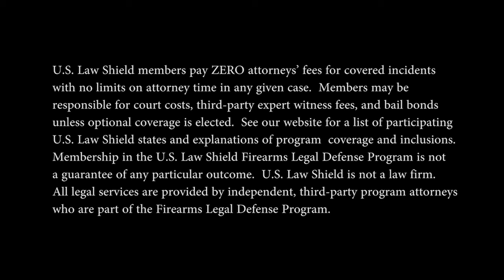US Law Shield Seminar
This video is part of a series on the benefits of visiting a U.S. Law Shield seminar.
"Think owning a gun is all the protection you need? The fact is that innocent gun owners go to jail every day for exercising their right of self-defense. Don’t let it happen to you! Find out how to protect yourself after you’ve pulled the trigger by attending one of our seminars. Get the facts about gun laws, presented by our firearm program attorneys and law enforcement professionals."